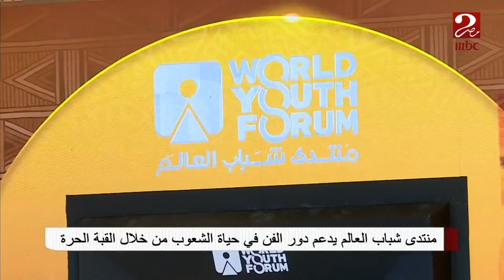صباحك_مصري | منتدى شباب العالم يدعم دور الفن في حياة الشعوب من خلال القبة الحرة